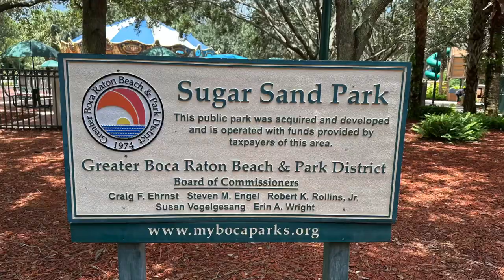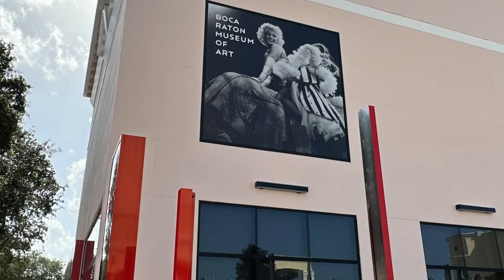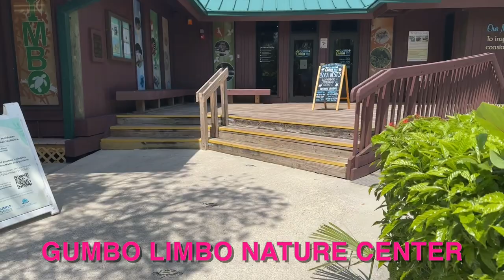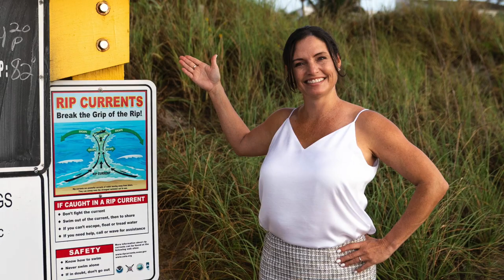The PROS and CONS of Living in Boca Raton Florida | Boca Raton Florida a Good Place to Live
The PROS AND CONS of Living in Boca Raton Florida. Today, let's talk about Boca Raton Florida and why you should (or why you shouldn't) move to Boca Raton FL!
If you're thinking about moving to Boca Raton Florida, there are some things you should know! Boca Raton FL is a destination city that has SO MUCH to offer. With all of its incredible weather, beaches, shopping, things to do, and amazing homes and communities, there is a ton to love about living in Boca Raton Florida.
That being said, there are some major cons to living in this South Florida suburb, so let's talk about the good and the bad of living in Boca Raton FL so that you can decide if Boca Raton Florida is a good place to live.
If you're thinking about living in Boca Raton FL, or any other South Florida suburb, be sure to give me a call, shoot me a text, send me an email, or schedule a Zoom call. I'd love to help you make a smooth move to Boca Raton FL!
00:00 - Intro to Living in Boca Raton Florida
01:11 - Pros and Cons of Living in Boca Raton Florida
01:51 - Water Sports in Boca Raton Florida
02:43 - Hurricanes in Boca Raton Florida
03:26 - Beaches in Boca Raton Florida
04:41 - Golf Courses in Boca Raton Florida
05:06 - Parks and Recreation in Boca Raton Florida
06:18 - Schools in Boca Raton Florida
07:39 - Entertainment in Boca Raton Florida
09:06 - Transportation and Accessibility of Boca Raton Florida
12:41 - Homeowners Associations in Boca Raton Florida
15:13 - Wildlife & Pests in Boca Raton Florida
18:06 - Real Estate Pros and Cons of Living in Boca Raton Florida
21:09 - Wrap up on the Pros and Cons of Living in Boca Raton Florida
If this is your first time to this channel, and you want to know everything about eating, sleeping, working, playing, the good, and the bad of living in South Florida, then subscribe▶ and tap the bell🛎 for notifications so you can be the first to know about the current market in South Florida 😁
We get calls and emails everyday from people just like you, looking for help on making their move to South Florida and we love it.😍 Whether you are moving in 9 days or 90 days, give us a call☎, shoot us a text📝, or send us an email📨 so we can help you make a smooth move to South Florida 🌴
Castilia Cava Real Estate Agent 3521533
Brokered by Charles Rutenberg Realty